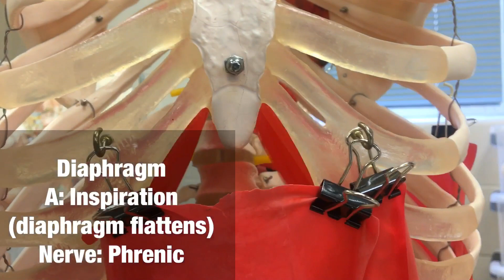Trunk Muscles - Ohio University - BIOS 1300